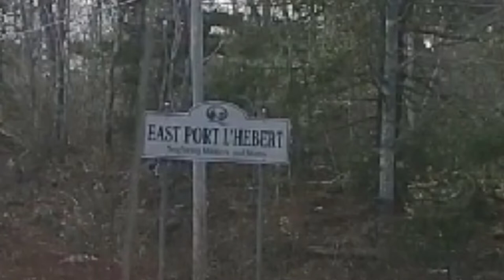Yarns by the Craftsman Vol 12, The Silent Treatment.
this one is pretty self explanatory